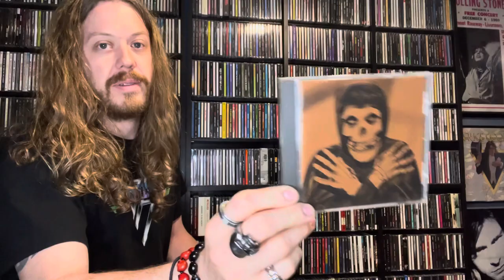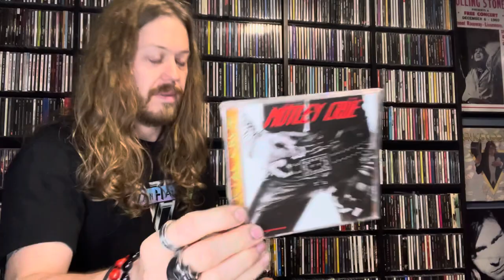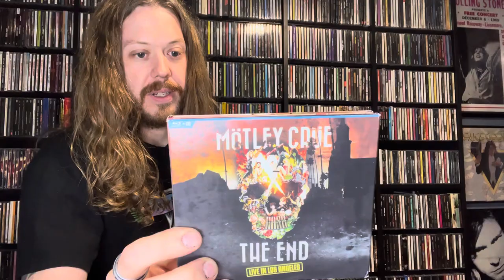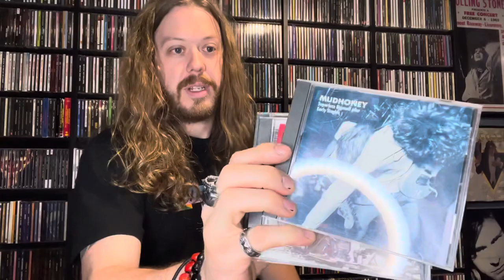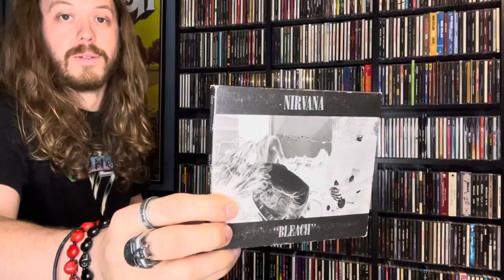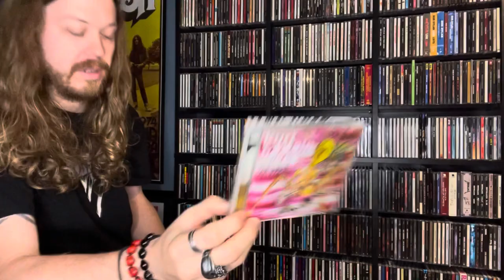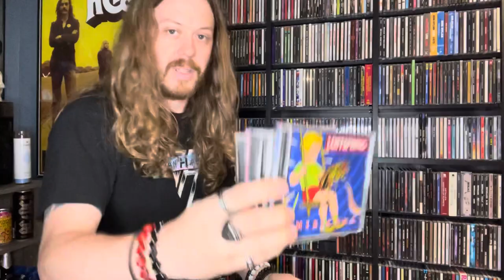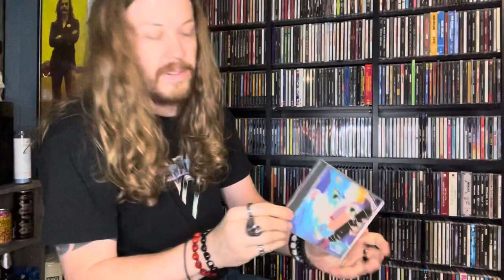Complete CD Collection Part 6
Part 6 of my cd collection